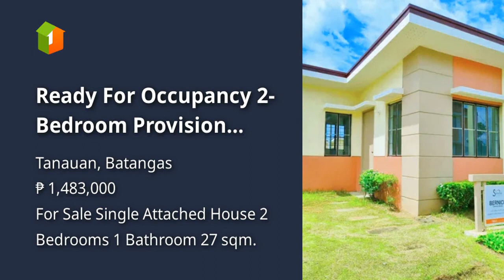Ready For Occupancy 2-Bedroom Provision House and Lot For Sale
House Type: Single Attached House
Number of Bedrooms: 2
Number of Bathrooms: 1
Floor Area in sqm: 27 sqm.
Lot Area in sqm: 60 sqm.
Number of Car Parking Spaces: 1